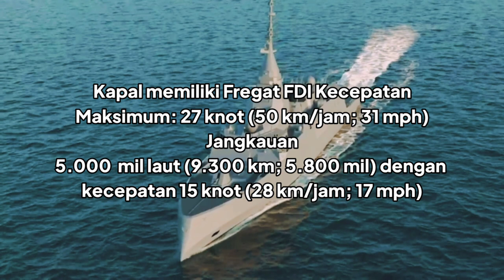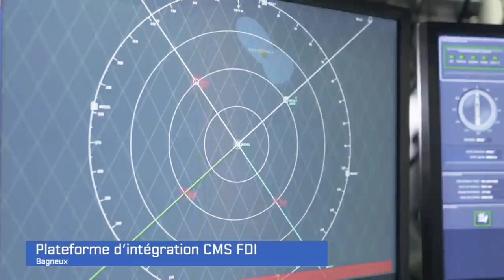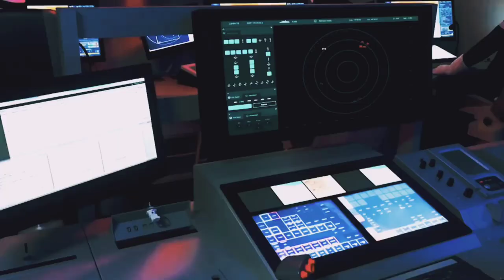Gerak cepat.. KSAL kunjungin pembuatan kapal perang milik Naval perancis